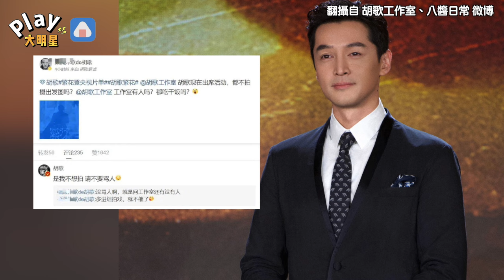胡歌出席活動不發圖粉絲怒罵工作室 本人竟親自回應「是我不想拍」